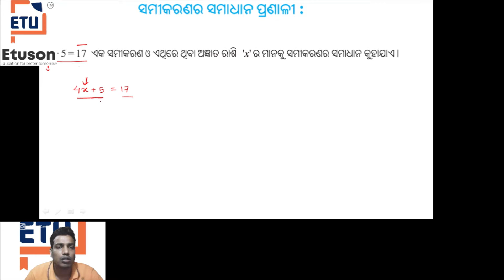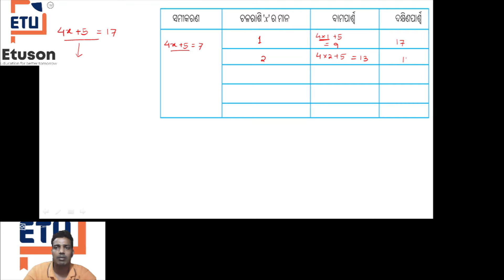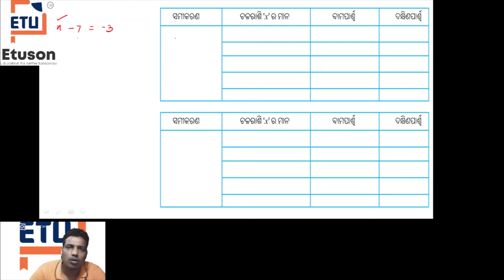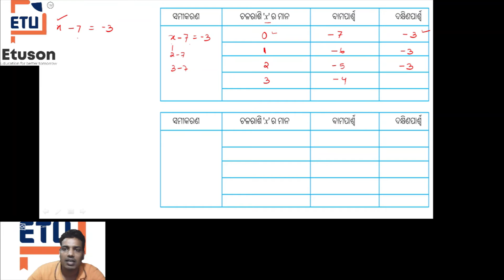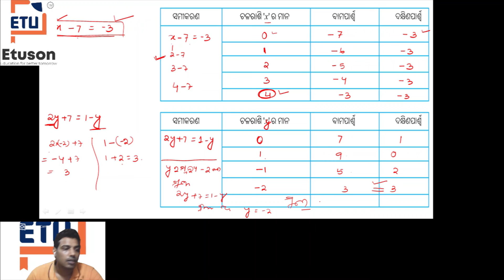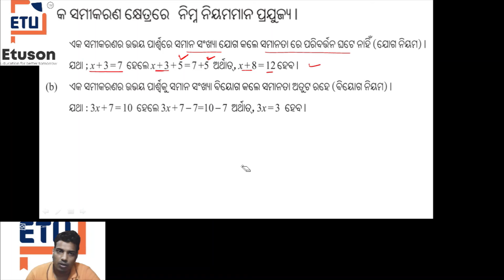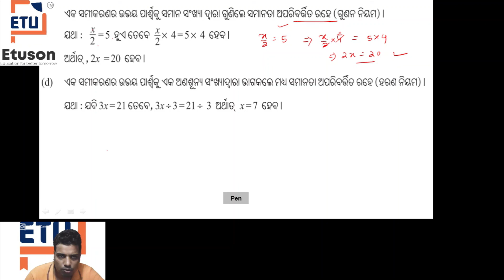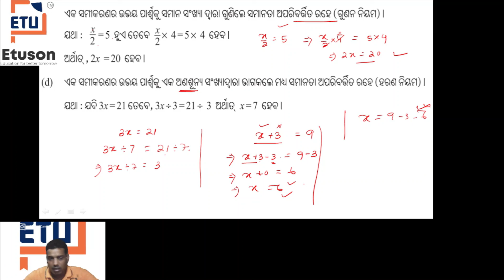CLASS 7 chapter 6- ସମୀକରଣ ସମାଧାନ ପ୍ରଣାଳୀ by Prakash sir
In this video:-
Class: 7
Subject: math
Chapter: 6
Topic:ସମୀକରଣ ସମାଧାନ ପ୍ରଣାଳୀ